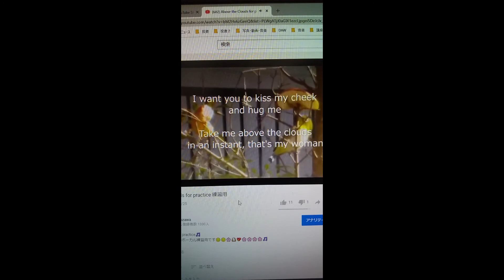歌ってみた／Above the clouds I tried to sing my original English song ​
この曲も二日がかりで練習しました💦💦💦
でも、もっと上手に歌える人いないかな😊